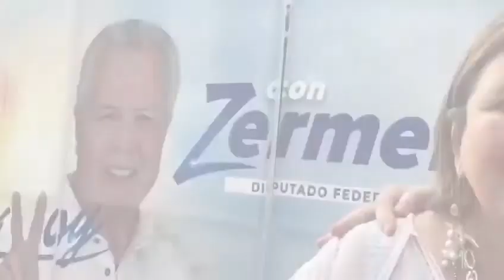Un Privilegio proponer soluciones alado de candidat@s constructivos y aguerrid@s en Coahuila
Gerardo convive con l@s candidat@s Panistas en Coahuila particularmente en Torreon y nos describe algunas de ls ventajas de ell@s !!!